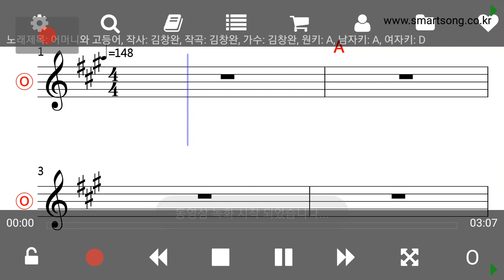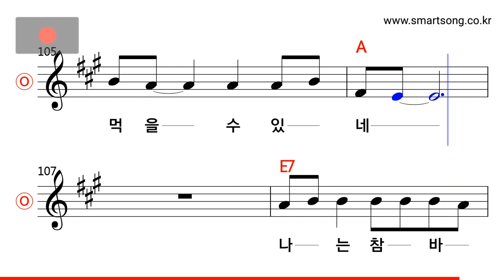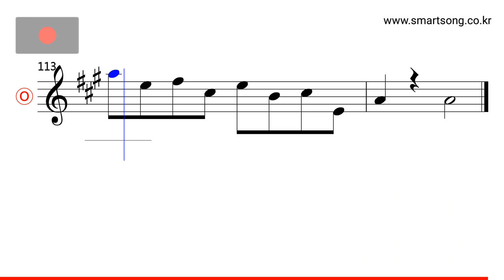김창완 - 어머니와 고등어 MR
CPU : i5-4690
그래픽카드 : GeForce GTX 750
RAM : DDR3 8GB
편집 : 곰믹스